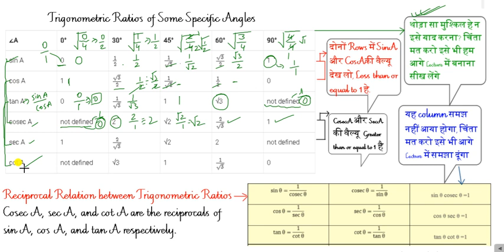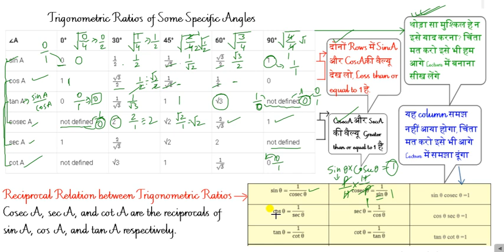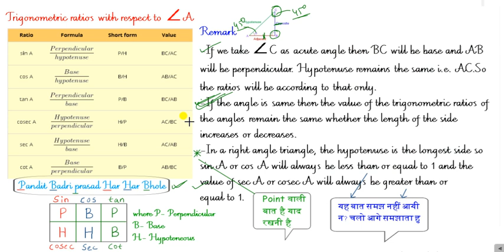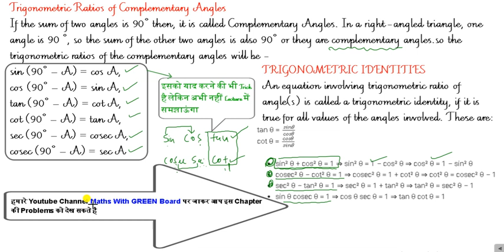Class 10 introduction to trigonometry | ch 8 | 10th | green board | ncert